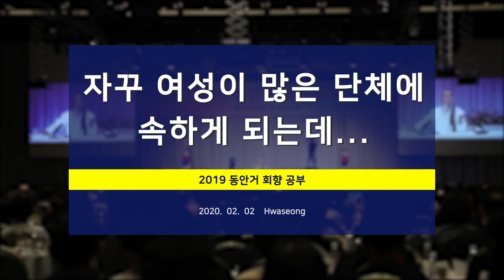[홍익인간 인성교육] 9586강 자꾸 여성이 많은 단체에 속하게 되는데...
질문 : 저는 학창 시절부터 사회 생활하는 지금까지 여자의 비율이 높거나 청일점으로 속하게 되어 일하거나 공부를 합니다. 거기서 꽤 괜찮은 대우를 받다가 남자가 많은 집단에 들어가면 오래 버티지 못합니다. 제게 무슨 공부가 있어서 그런지 스승님의 가르침 부탁드립니다.

강의 일자 : 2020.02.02 화성 / 정법시대 : 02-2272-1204